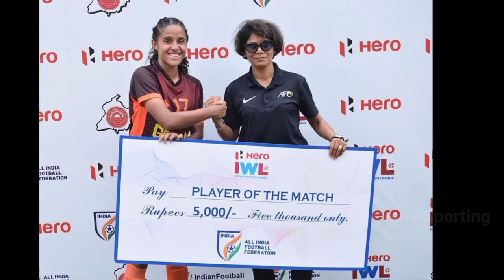Most Valuable Player🔥indian National women's ⚽ football player Great for indian National football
Dalima chhibar best football player Great for indian man of the match best defence player dilhi football player
Personal informationFull nameDalima ChhibberDate of birth30 August Place of birthDelhi, IndiaPosition Right Full-Back  Central midfielder